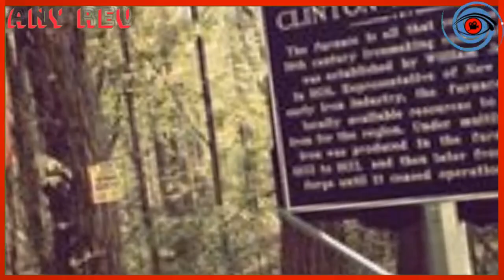သရဲအေၿခာက္ဆံုးအၿမန္လမ္းမၾကီး ၅ ခု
549 Views · about 2 weeks ago ·
👉👉ဒီေန့ မွာ ေတာ့ အပါတ္စဥ္အစီအစဥ္ အသစ္ၿဖစ္တဲ့ "Myths &true stories" ကေန ၾကိဳဆိုုလိုုက္ပါတယ္။

ဒီအပတ္မွာေတာ့ "သရဲအေၿခာက္ဆံုးအၿမန္လမ္းမၾကီး ၅ ခု " အ​ေၾကာင္​းကို ႐ွာ​ေဖြတင္​ဆက္​ ထားပါတယ္။

👉👉ေနာက္အပါတ္ေတြမွာ လဲဆက္လက္ေစာင့္စားၾကည့္ရွဳေပးၾကပါဦးေနာ္။

✔ဒီေတာ့ ေနာက္လာ မည့္ အပါတ္တုုိင္း တင္ေပးမည့္ အစီအစဥ္ေလးေတြမ လြတ္ရေအာင္ Like & See First လုုပ္ထားၾကဦးေနာ္။

Any Rev ကေန ၾကည့္ရႈလို႔ရမည့္အစီအစဥ္မ်ား